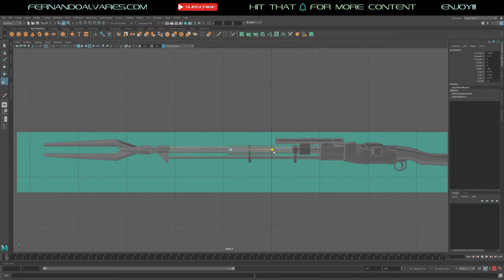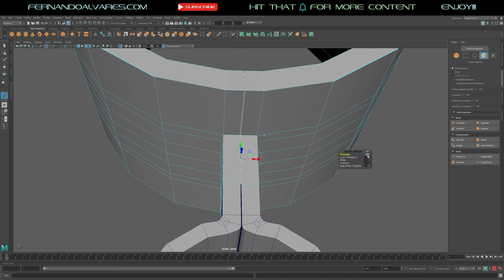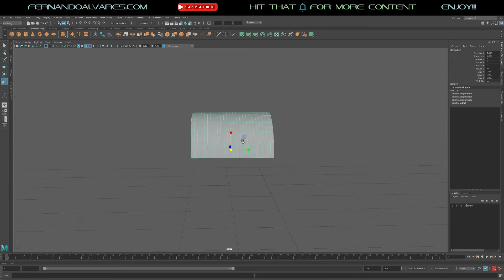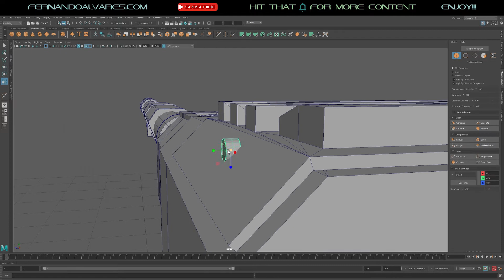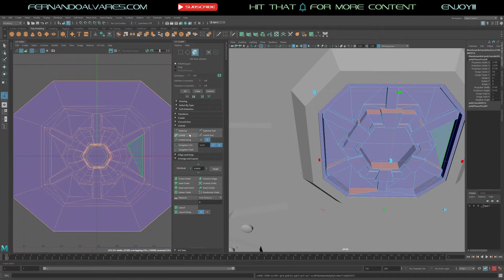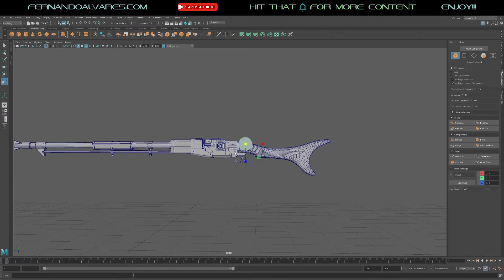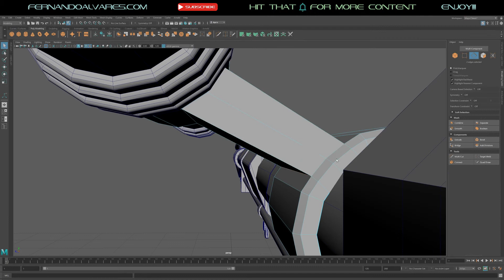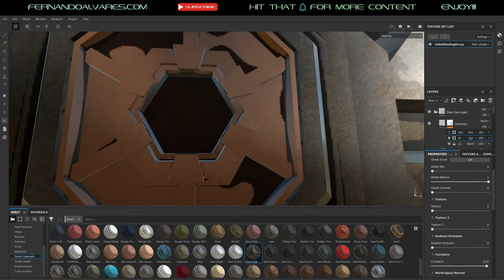Speed Modeling The Mandalorian Rifle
Buy me a Beer! If you like my work and would like to support me visit my PayPal @

nandoalvaress on Twitter and Instagram